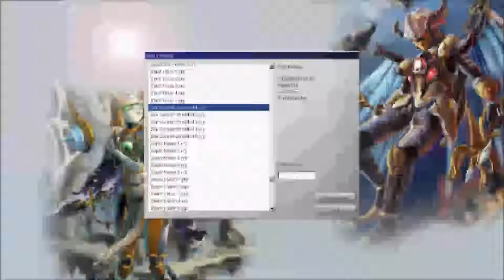Yugioh - Star Seraph Shaddolls + Deck List/Profile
Razer shows you 5 Devpro duels using a very consistent cross deck known as Star Seraph Shaddolls.

Konami Published and Developed Yugioh